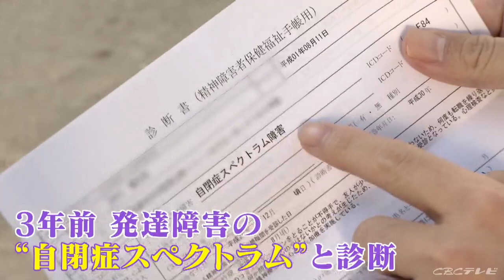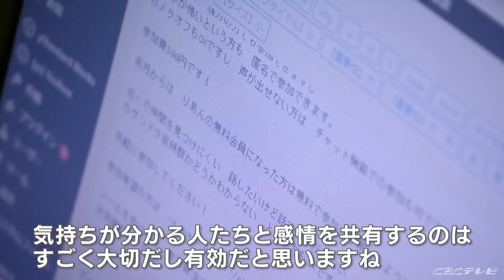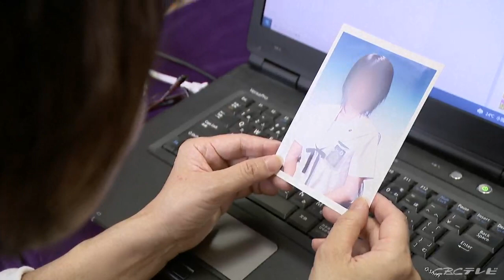大人になるまで気づかない・・“見えない障害” 「大人の発達障害」とは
目には見えない障害。
ずっと抱えていた生きづらさの理由。
発達障害であることを大人になってから知った人たちがいます。

名古屋市に住む白浜渚土さん３１歳。（仮名）
３年前に発達障害の一種、“自閉症スペクトラム”と診断されました。
しかし、記者が１日、取材していても…
その障害は、簡単には見えてこないのです。

白浜さんは、学校の勉強などでは特に問題はありませんでしたが、
専門学校を卒業して就職すると多くの困難が待っていたといいます。

“空気が読めない”、“相手の気持ちをうまく汲み取れない”。
周囲にも理解されないまま、白浜さんは職場でミスを繰り返し、
これまでに５回の転職を経験。
現在は障害者として雇用されることも視野に就職活動を続けています。

ここ最近、白浜さんのように大人になってから発達障害と診断される人が
増えてきているといいます。

“大人の発達障害”とは！？

2021年6月29日放送「チャント！」より